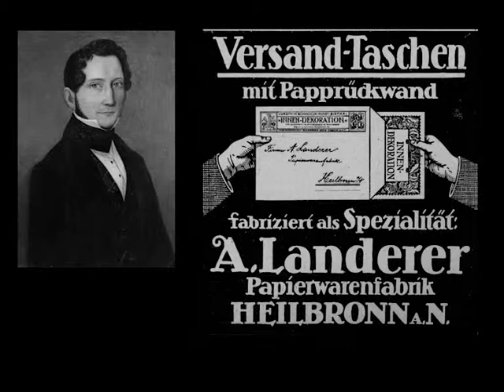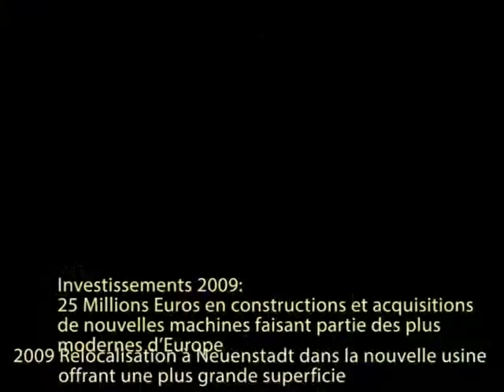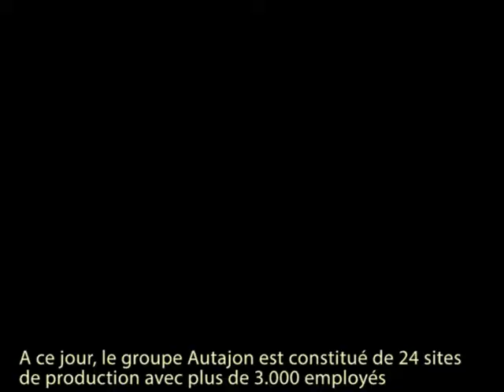Les 175 ans de AUTAJON PACKAGING LANDERER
Le site Allemand Landerer fête ses 175 ans.

A.Landerer GmbH u. Co.KG
Heinz-Landerer-Str. 1
74196 Neuenstadt